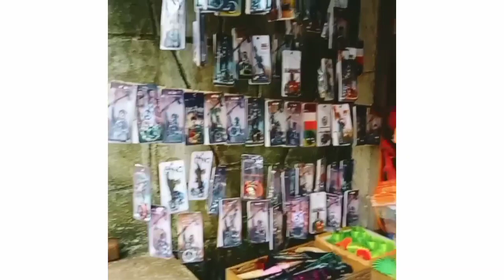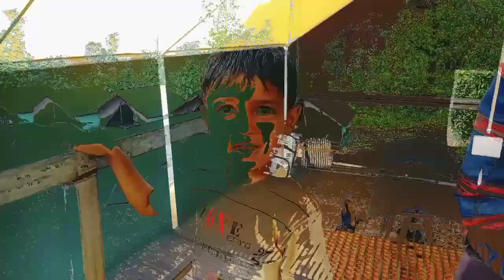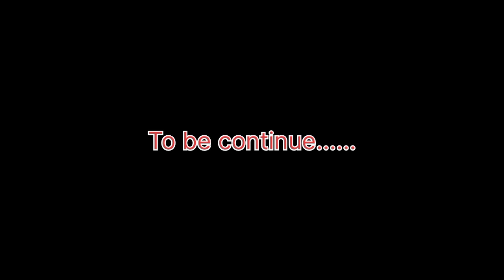saputara part 1| saputara gira water fall | saputara explain | saputara adventure | chirag's vlog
saputarahillstation saputara saputara adventure saputara part 1| saputara gira water fall | saputara explain | saputara adventure | chirag's vlog